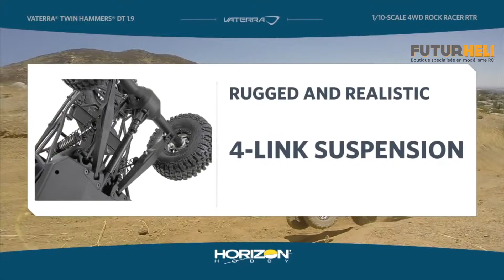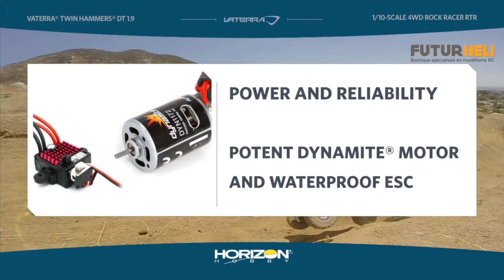Twin Hammers DT 1 9 RT complet +rampe led Vaterra VTR03085I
Le nouveau Twin Hammers DT 1.9 est livrable . version complète avec accu lipo. De nouvelles couleurs . Dispo chez Futurheli spécialiste modélisme sur internet .